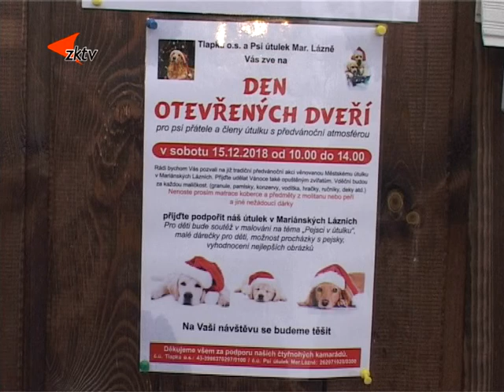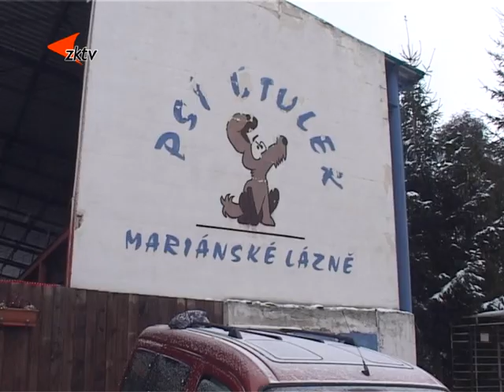4 Psí útulek pořádal Den otevřených dveří